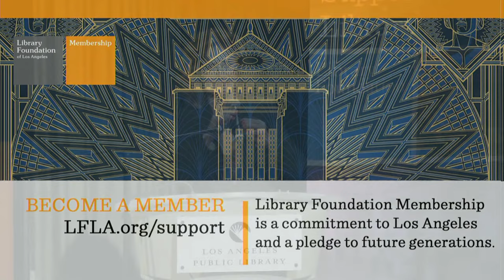The Amen Effect: Ancient Wisdom to Mend Our Broken Hearts and World - Rabbi Sharon Brous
“Rabbi Brous shares remarkable compassion, insight, and moral vision in these pages that illuminate a way forward at a time when the fog of fear and anger in the world grows ever dense. This wonderful book is welcome, affirming, and urgently needed.” —Bryan Stevenson, #1 New York Times bestselling author of Just Mercy

Join us for a conversation with one of our country’s most prominent rabbis, Rabbi Sharon Brous of IKAR, discussing her new book, The Amen Effect, which explores what it will take, in a time of loneliness and isolation, social rupture and alienation, to rebuild our society.

Rabbi Brous will be in conversation with celebrated Los Angeles-based activist and founder of Homeboy Industries, Father Gregory Boyle.

Rabbi Sharon Brous is the founding and senior rabbi of IKAR, a trail-blazing Jewish community based in Los Angeles. Brous has been named #1 Most Influential Rabbi in the U.S. by Newsweek/The Daily Beast. She blessed Presidents Obama and Biden at their National Inaugural Prayer Services, and her TED Talk, “Reclaiming Religion,” has been viewed 1.5 million times. Her work has been featured in the New York Times, Los Angeles Times, and the Washington Post.

Father Gregory Boyle, a Jesuit priest, is the founder of Homeboy Industries in Los Angeles, the largest gang intervention, rehabilitation, and re-entry program in the world, now in its 32nd year. A recipient of the California Peace Prize and Laetare Medal, he was inducted into the California Hall of Fame and named a 2014 Champion of Change by President Obama. He is also a New York Times bestselling author of four books, most recently Forgive Everyone Everything (2022). He was born and raised in Los Angeles.

Arent Fox
Golden Globe Foundation
The Steve and Judith Krantz Foundation
Los Angeles County Arts & Culture
Ralph M. Parsons Foundation
Gregory Peck Literary Foundation
Sharon Oxborough